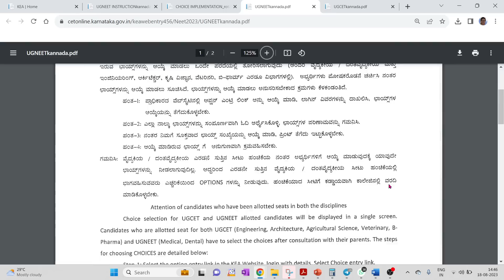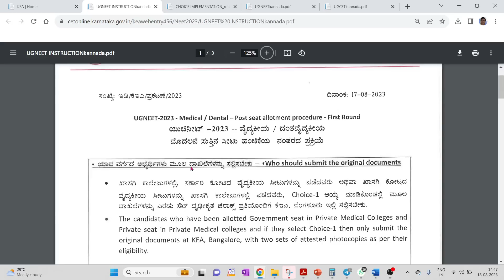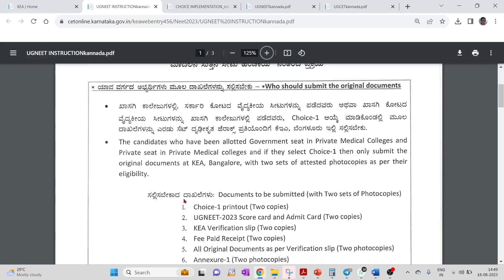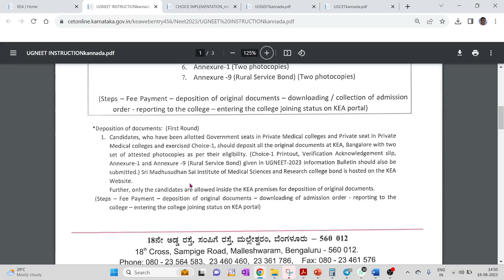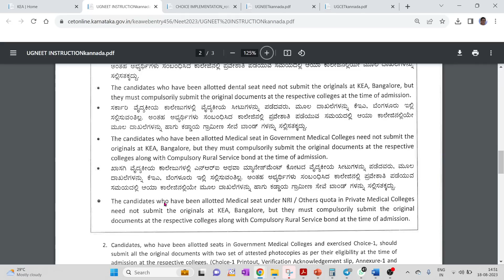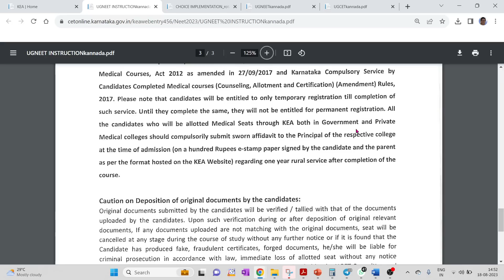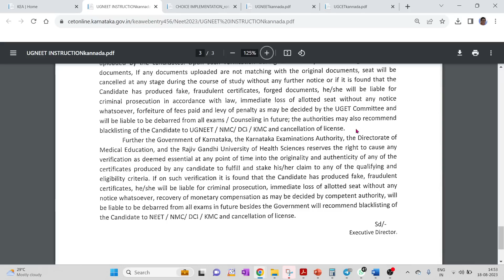WHO SHOULD GO TO KEA TO SUBMIT DOCUMENTS / NEET FIRST ROUND SEAT ALLOTTED CHOICE 1 CANDIDATES